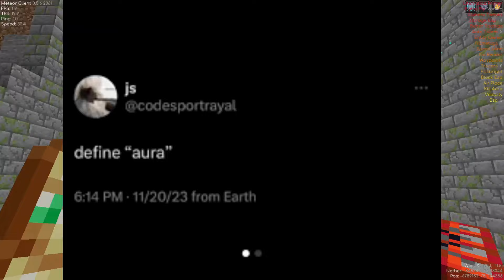define "aura"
BUY CHEAP KITS ON CONSTANTIAM FROM CONSTANTIAM CHEST SHOP
Discord Invite - heueP24v

song: Astro - Opium Remix

Base - Aeternum

Members - Xray_Doc, Fatale, Projacti, Jtrillo, Dips_, Reinforced_Iron, SirLeonidas, Hayor, Wips_, Beithir, PurdueMatt, Acidica